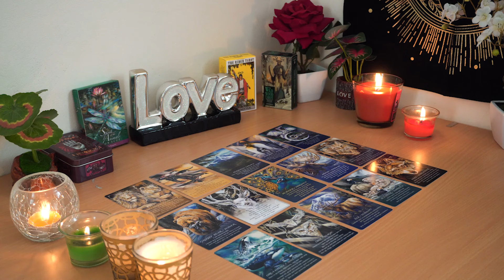PISCES💘 The Truth About Their Feelings For You! You Will Be Together in Union Very Soon!😍💞